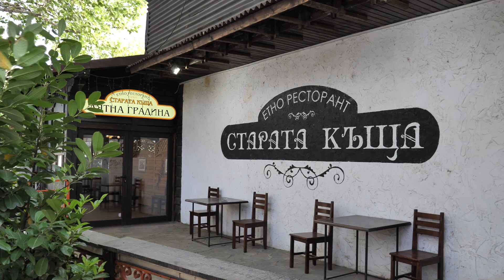Абитуриентски бал на Мелиса 20.05.2023г. HD